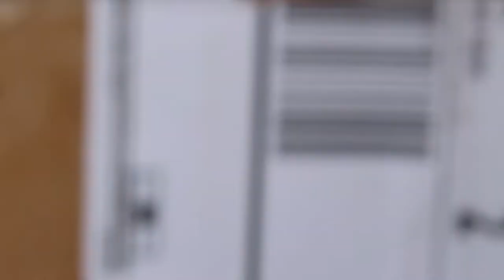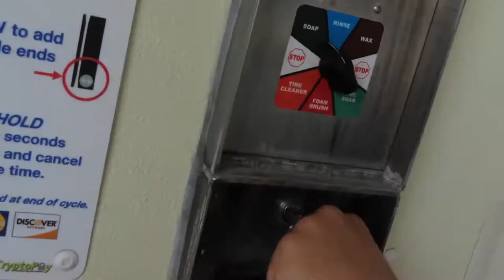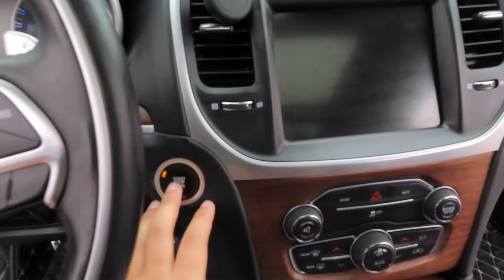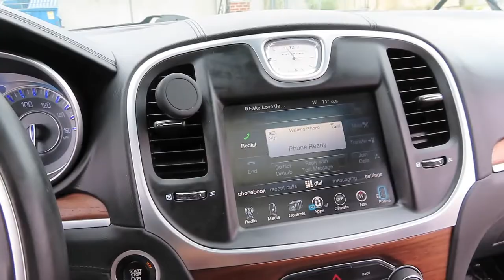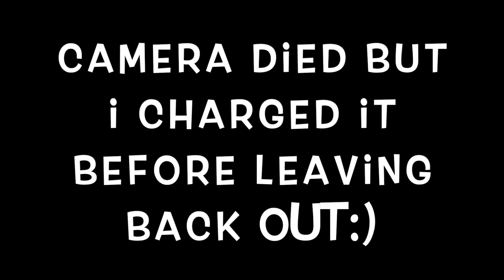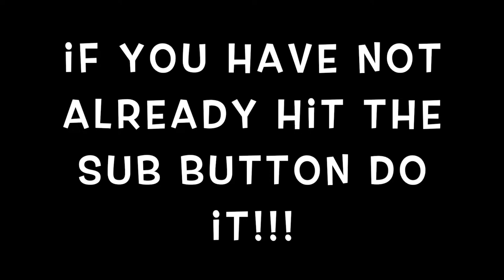GAVE MY 300 A WAYYYY BETTER LOOK😍😍😍 *MUST WATCH*